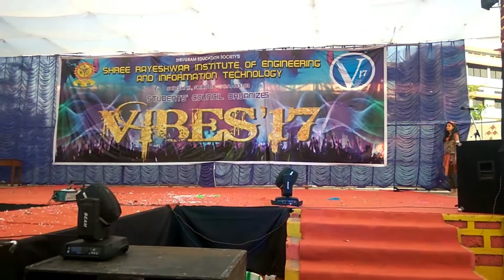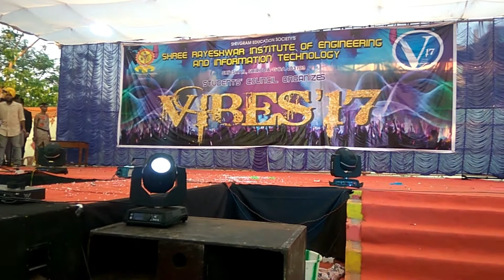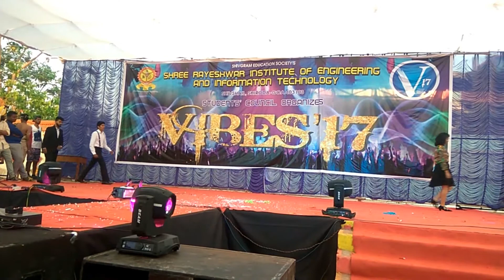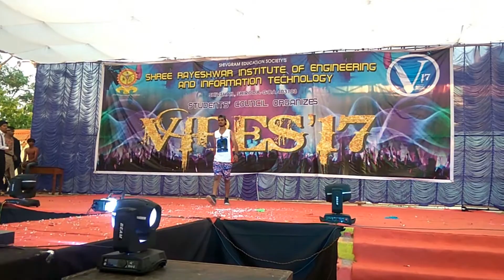Fashion Show by Computer Department Team B - Round 2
VIBES 2017 @ Shree Rayeshwar Institute of Engineering & Information Technology
A Big Thankyou to all the students, for their Support !!